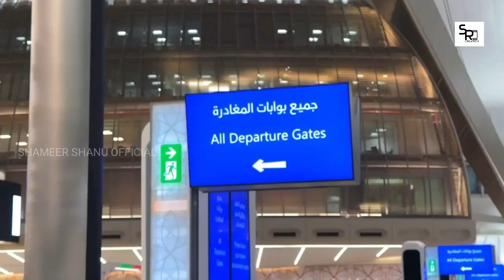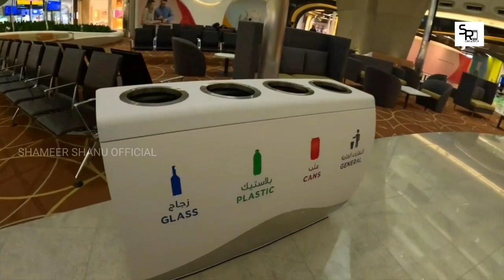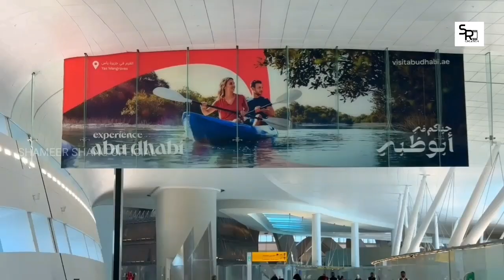Abu Dhabi New International Airport || Terminal A || അബുദാബി വിമാനത്താവളം പുതിയ ടെർമിനൽ കാണാം